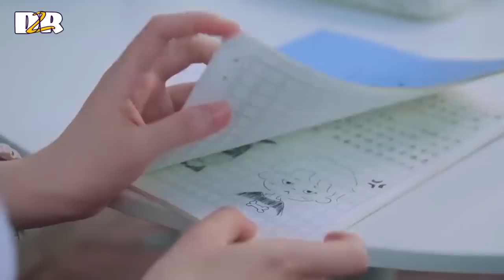ក្មេងតូចក្បាលខូច ភាគ 02 | រឿងភាគចិន | D2R សម្រាយរឿង